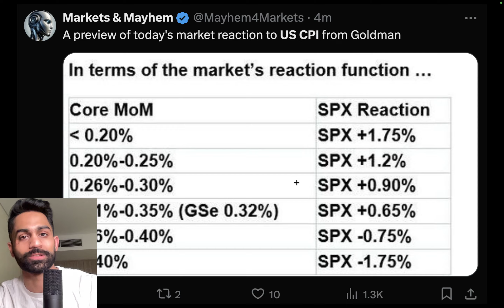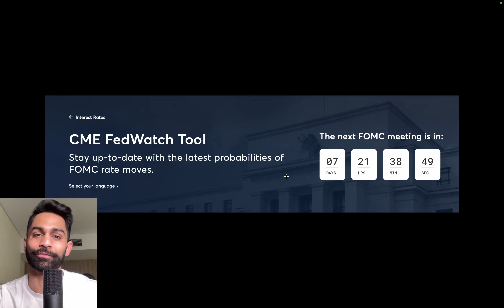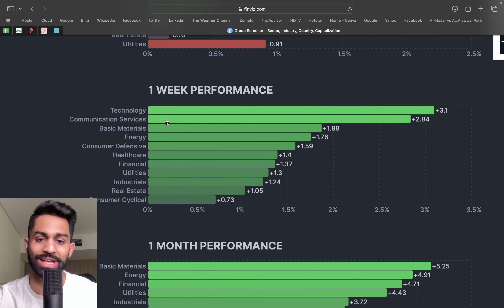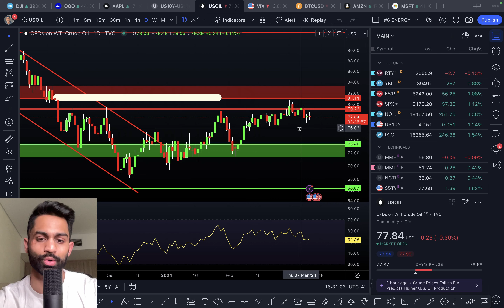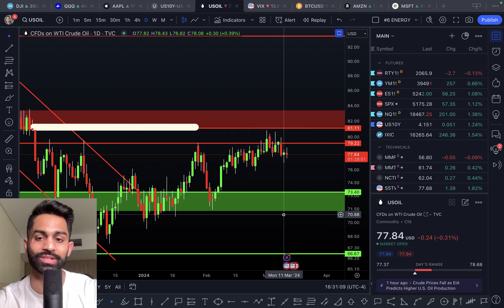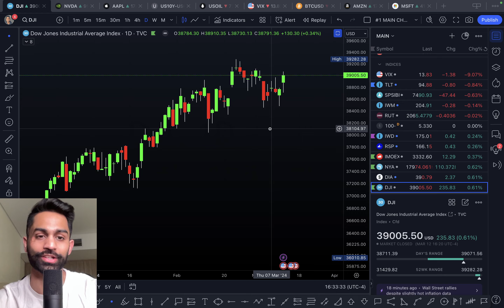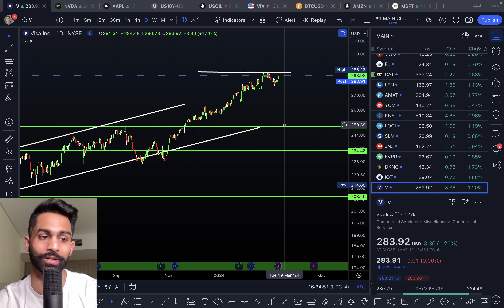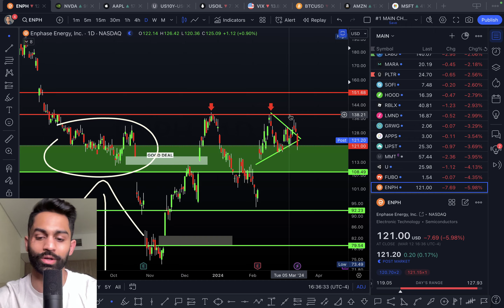🚨 Markets RIPS on HOT Inflation Report! (KNOW THIS)